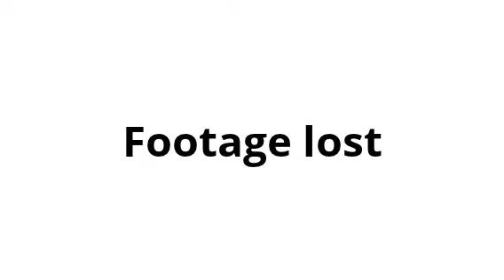CRACKY's Spanish video